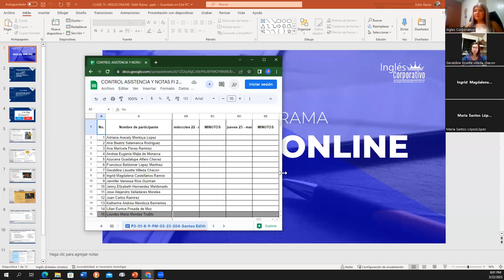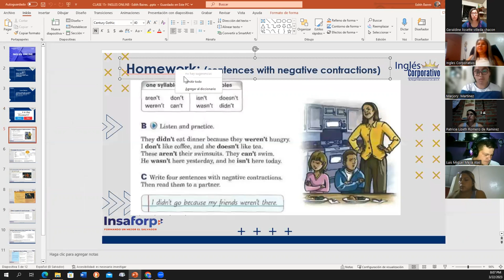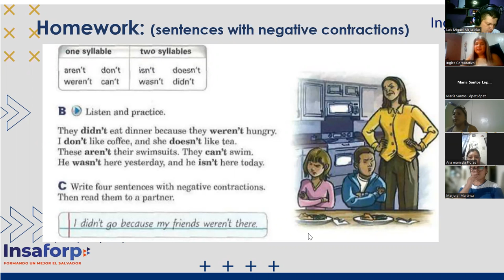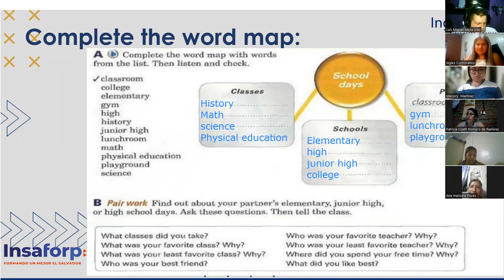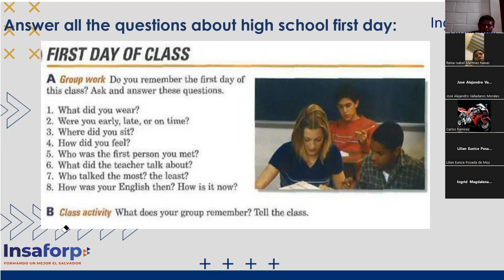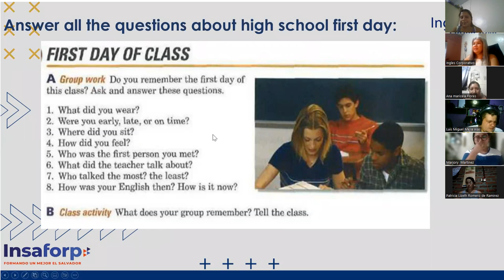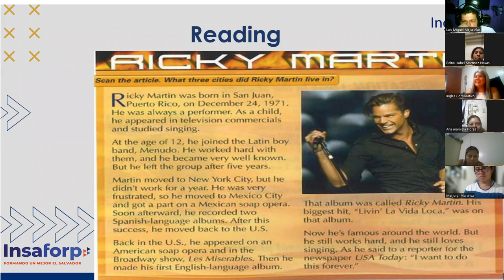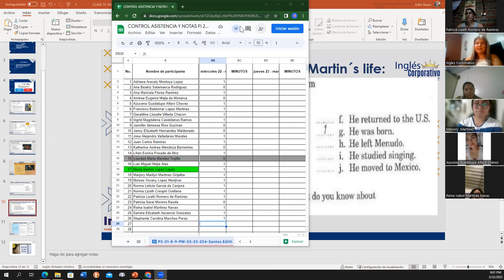15- 03-22-2023-FI-REGA-125-Baires- I didn´t go because my friends weren´t there.